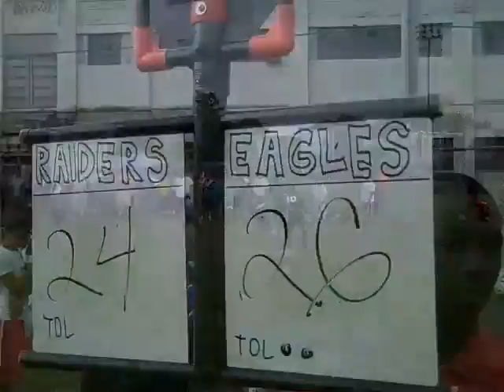Timoteo TV: Urban Bowl VI 2nd Half 2010